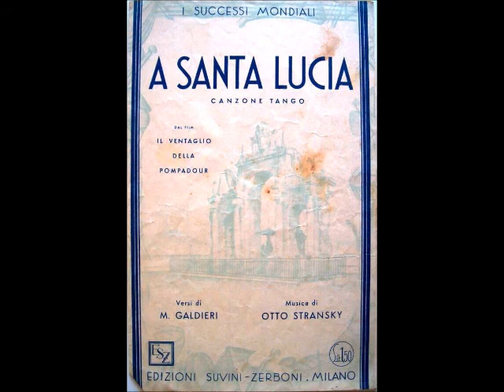Daniele Serra - A Santa Lucia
DANIELE  SERRA - A SANTA LUCIA; di Stransky - Galdieri; 1932; Disco Grammofono HN 338; dalla Rivista "Danubiana" e dal film "Il ventaglio della Pompadour" di Max Neufeld.